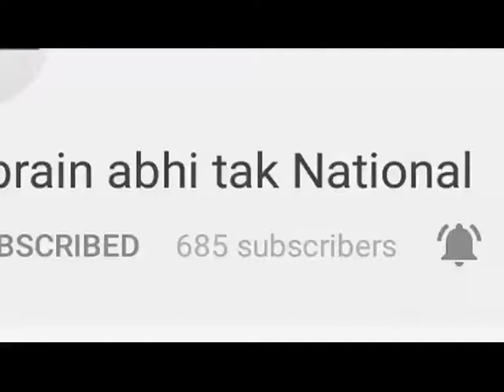6 पुलिसकर्मियों को निलंबित करने का मामला || Khabrain Abhi Tak Live